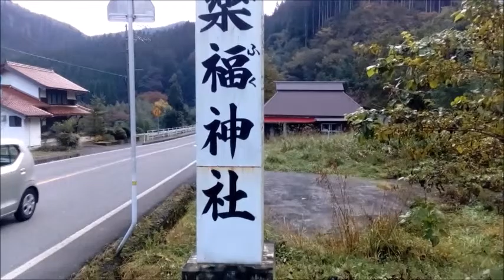幸せになるための鳥取県八社めぐり！樂樂福神社 (ささふくじんじゃ)で田舎移住後の悩みを言ってみる